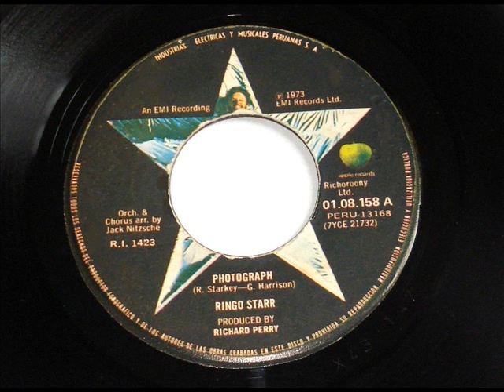Ringo Starr - Photograph (1973)